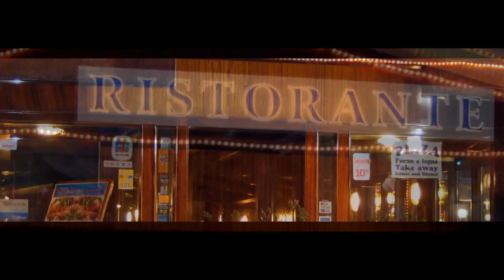Panorami - La Dolci Vita